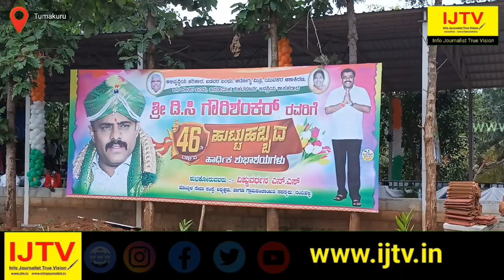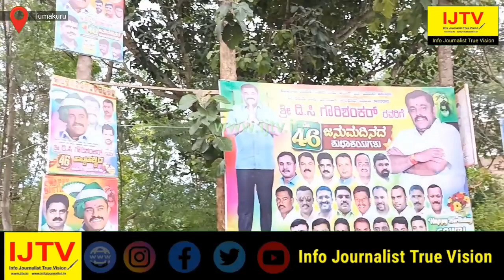Ex MLA Gowrishankar statement against about JDS and BJP Maitri on upcoming MP election| IJTV report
IJTV report - EX MLA Gowri Shankar statement against about JDS and BJP Maitri on upcoming MP election

JDS | BJP | MP Election | Ex MLA Gowrishankar | MLA Suresh Gowda | Karnataka Politics | IJTV